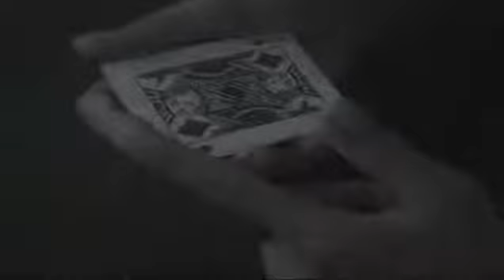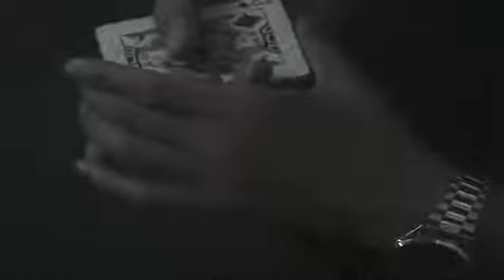nguyen anh phuong